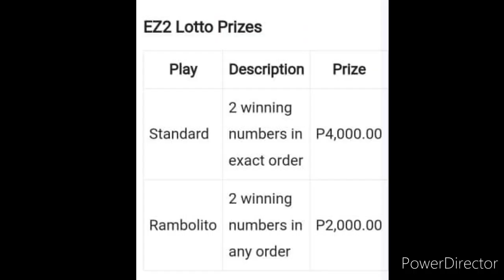EZ2 RESULT TODAY 2D LOTTO 5PM DRAW AUGUST 11, 2022 PCSO 2D LOTTO RESULT TODAY